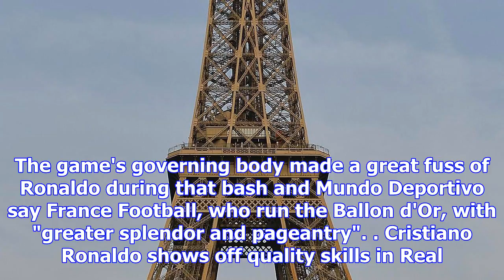Cristiano ronaldo 'to receive ballon d'or award at top of eiffel tower on thursday'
CRISTIANO RONALDO is to receive his fifth Ballon d'Or atop the Eiffel Tower on Thursday, according t...